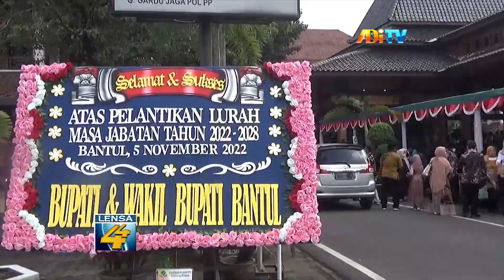RESMI DILANTIK, 21 LURAH DIAJAK REFORMASI KALURAHAN